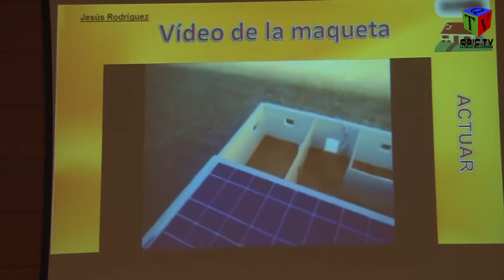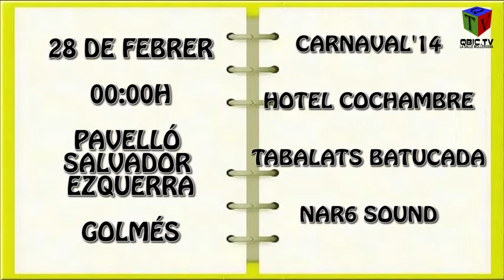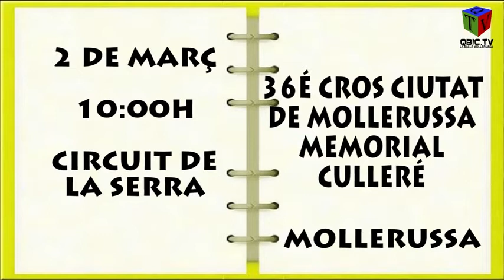L'Informatiu Del Pla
Informatiu de notícies setmanal produït per La salle de Mollerussa.

S'informa de la participació d'aquest institut del Pla d'Urgell en la competició de robòtica FIRST LEGO League organitzada per l'Escola Politècnica Superior